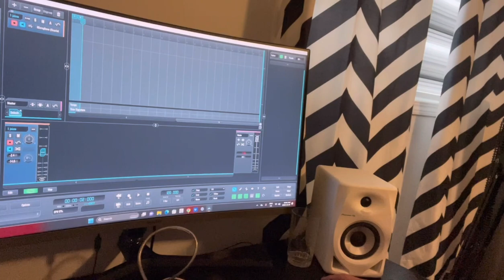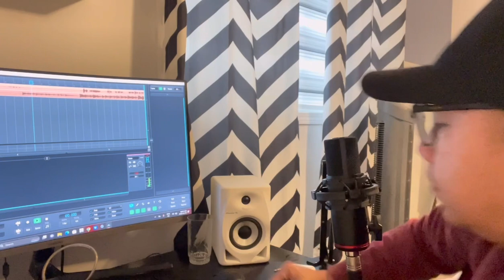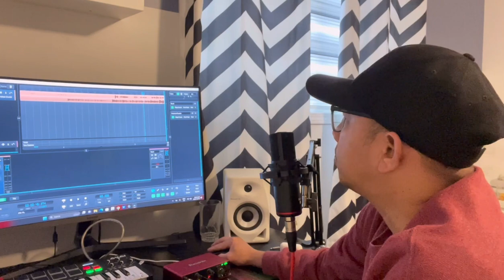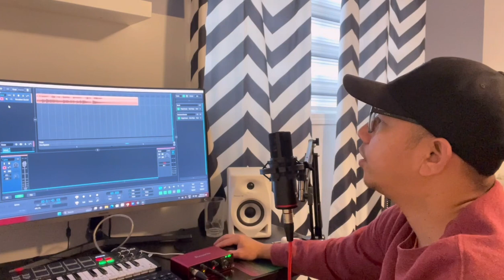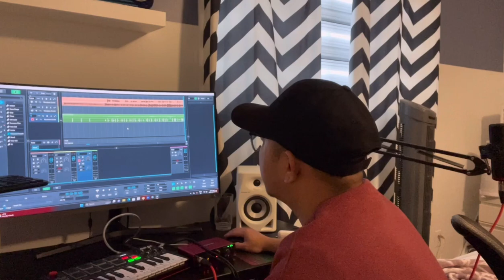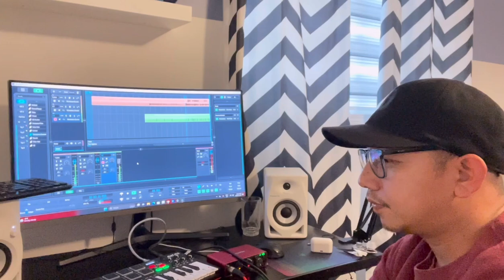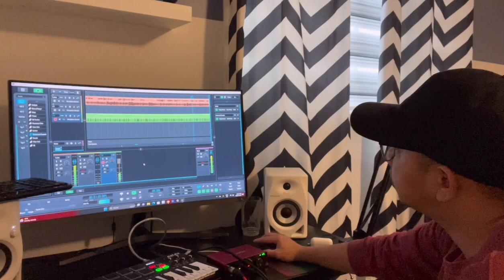Song Recording VLOG